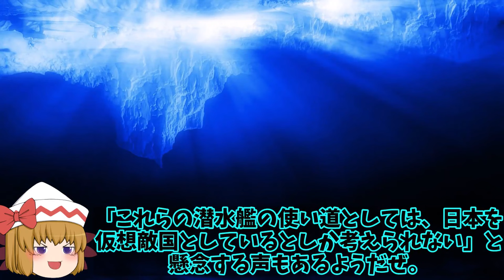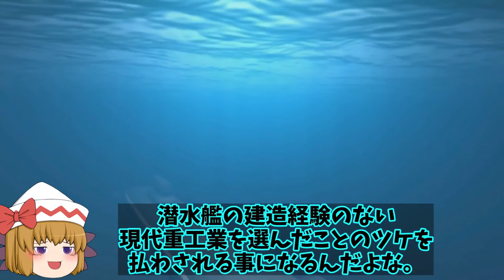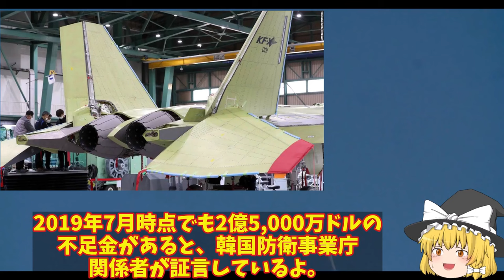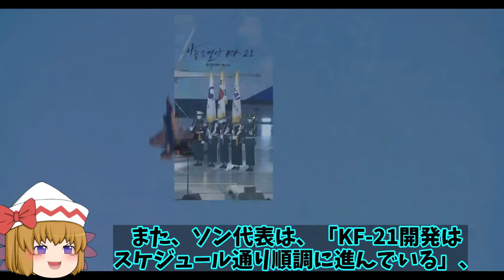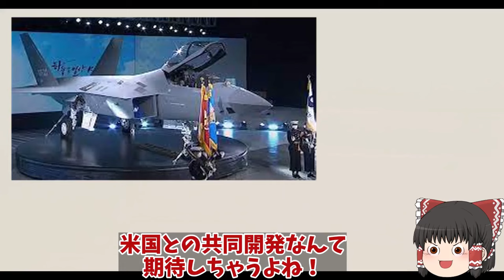【ゆっくり解説・軍事News】陸海空自最強 米国ついに中国尖閣侵入に米国防総省も限界か！異常な状況日米で認識【スペシャル・特集】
陸海空自最強 米国ついに中国尖閣侵入に米国防総省も限界か！異常な状況日米で認識【スペシャル・特集】

1米国ついに中国尖閣侵入に米国防総省も限界か！異常な状況日米で認識強固な対中政策に噛み付い？

2海自イージスシステム搭載艦やまと建造開始2隻で3797億円を計上か！同時対可能目標数128国連もビビる？

3海上自衛隊引き渡し豪州ショック台湾建造潜水艦ついに潜航深度！中国には対応できないたいげい型900超えか？